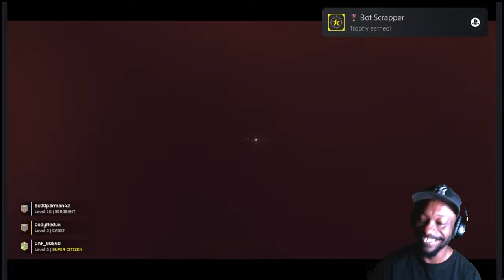Helldivers 2 Ep. 2: For Democracy!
My Warrior Nation, the Galaxy has done got hectic! Here I am playing Helldivers 2 and attempting to take out all types of nasty creatures. Shoutout to Cody and Dakota for coming through

Cody's channel: @CodyRedux

Dakota's channel: @ScoopyDoo42